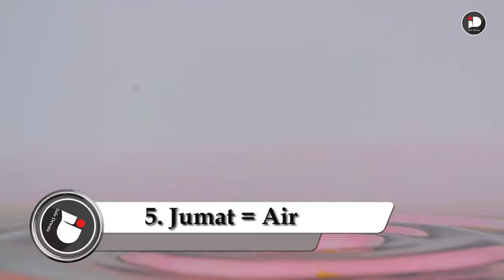7 Elemen Kepribadian Seseorang Berdasarkan Hari Lahir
keribadian seseorang tidak hanya bisa dilihat dari zodiak saja melainkan bisa dilihat dari hari lahir